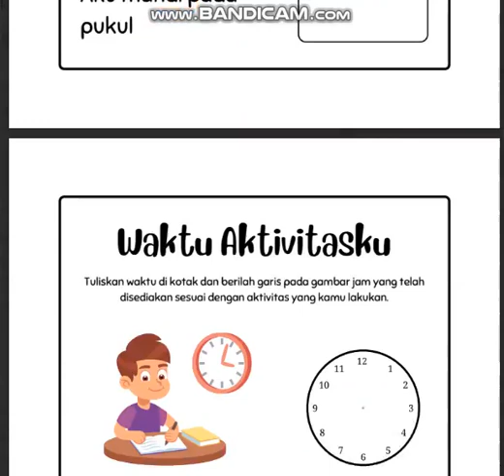The Spartans - Worksheet Belajar Mengenal Jam & Waktu 21 halaman